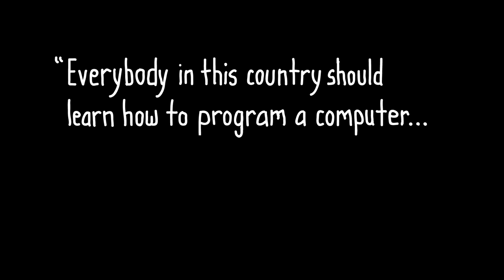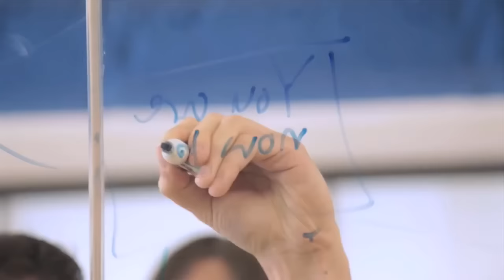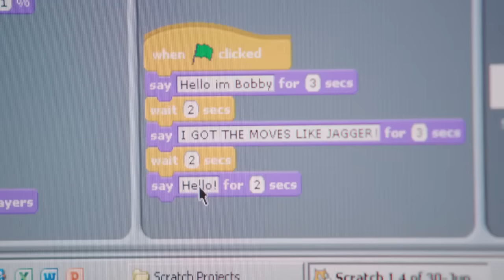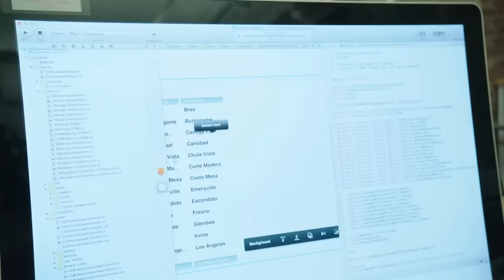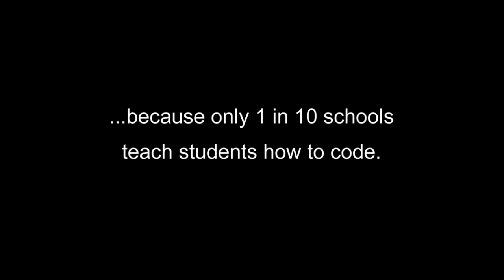Why Programming Is Important?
This is a code.org video that explains everything we should know and do.